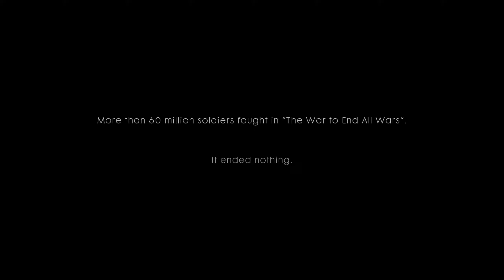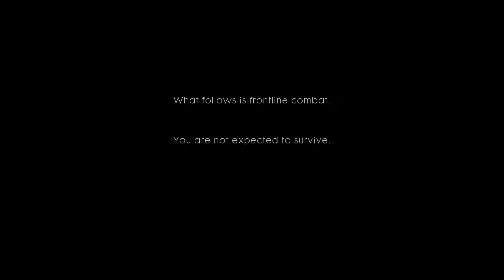Battlefield 1 PC Gameplay Walkthrough Part 1 | Storm Of Steel, Prologue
Break Of Dawn

The mission starts with a close-up shot of a man sleeping on his bed, initially calm, but slowly becomes anxious, while someone tries to calm him. He then abruptly wakes up, seemingly experiencing a flashback. The scene cuts to a battle in the European theater of World War I, in the midst of a melee fight between American, French, and German forces in the no man's land. The man, revealing himself to have been a Harlem Hellfighter, opens his eyes and tries to get his bearings together as he witnesses countless soldiers from all sides killing each other. A German soldier then charges at him with his bayonet, but he is able to dodge the charge and kill the German with his combat knife. He then readies his rifle before the game cuts to black. Shortly after, a short description about the game's depiction of World War I (The above quote) is shown.

The player starts off the mission as another Harlem Hellfighter as he and his squad of more Harlem Hellfighters try to hold back German soldiers using destroyed houses as cover. They kill as many of the soldiers as they could, but they eventually get overrun as everyone, including the player, get killed.

The player then changes to the perspective of another Hellfighter as he uses a Maxim MG to pin down German soldiers as they move through trenches in front of him. In the midst of the battle, a German Airship L30 arrives to pin down the American soldiers defending against the German advance. A shot from one of the airship's Becker Type M2 autocannons hits the player's MG, blowing him backwards to the ground. He quickly picks up his M97 Trench Gun as German forces enter the destroyed monastery. After killing many German soldiers, the player soldier himself eventually gets killed as he and his squad get overrun as well.

Outside of the monastery, a column of British Mark V Landships arrive as the player then starts to control the left-side gunner of one of the landships. The landships drive through the no man's land, pushing back the German advance. At one point, the player's landship has a close call with an enemy FK 96 anti-tank emplacement as a few of the other landships get destroyed by it before the player character destroys it with their 6pdr cannon. However, the player's landship and his crew get destroyed by enemy artillery, killing everyone on board.

The Harlem Hellfighters take the opportunity opened up to them by the Mark V Landships to push forward against the Germans as the player takes control of another soldier. As Mustard Gas gets dispersed across no man's land to slow the American advance, the soldier puts on his Gas Mask and proceeds to gun down some German soldiers before he gets gunned down himself. The player then takes control of a few other Harlem Hellfighters as they do their part to help the Americans advance by killing more of the German soldiers before getting killed themselves.

As the mission comes towards its end, the player then takes control of the Harlem Hellfighter introduced in the beginning of the mission. He pushes forward with his squad as they try to advance on the Germans' fortified position before friendly artillery starts getting fired on the Germans. As the soldier gets closer to the position, he gets hit from behind by a German soldier with a Shovel. However, the German soldier gets distracted by the artillery before he can land the killing blow, which causes both of them to get knocked out from a nearby explosion. The mission then ends with a cutscene of the American soldier waking up as the battle is seemingly over. However, he sees a lone German soldier right in front of him, so he points his rifle at him. The German points his rifle at the American soldier in response. After a few seconds of holding each other at gunpoint while dead bodies are shown being scattered around them, both soldiers lower their rifles as they realize the pointlessness in adding themselves to the high body count of the battle. The American soldier starts narrating about the war and how everyone involved in it, regardless of when and where they fought, has their own story to tell in which this leads to the rest of the game's singleplayer campaign as a montage of scenes from the campaign and multiplayer are shown before the mission ends.

Battlefield 1 is a first-person shooter game developed by DICE and published by Electronic Arts. It is the tenth installment in the Battlefield series and the first main entry in the series since Battlefield 4 in 2013 and it was released for Microsoft Windows, PlayStation 4 and Xbox One in October 2016.